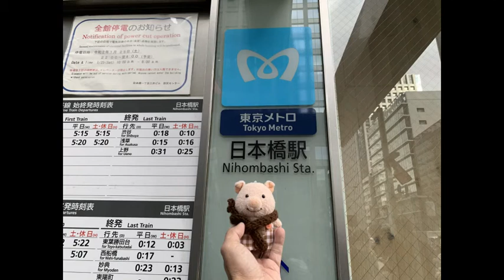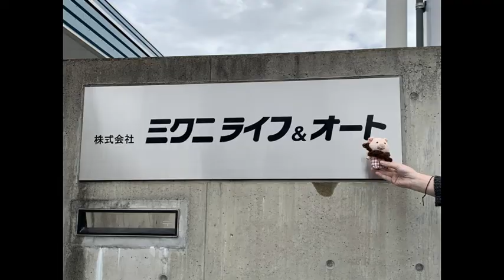ぷーとんの探索(まゆちゃん)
我が家の五女、まゆちゃんの日本橋とミクニライフ&オートの冒険！